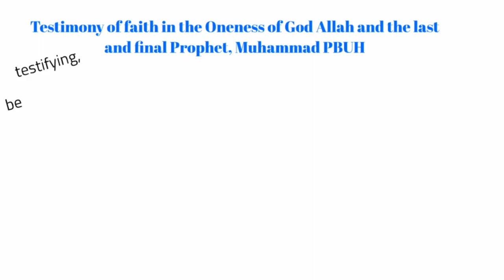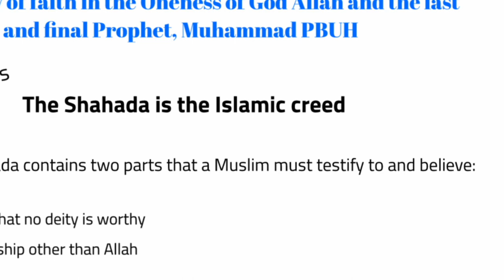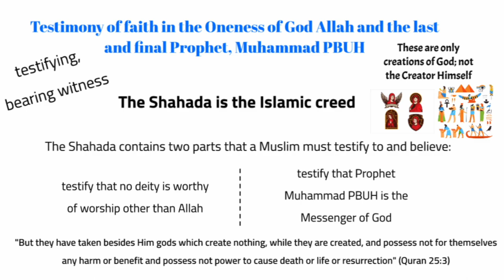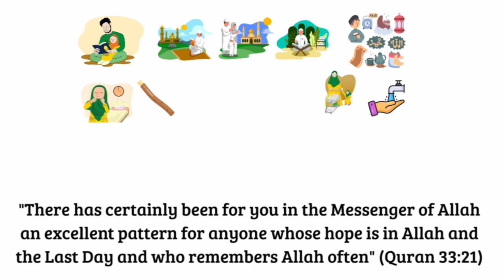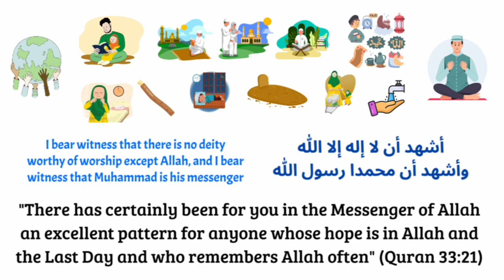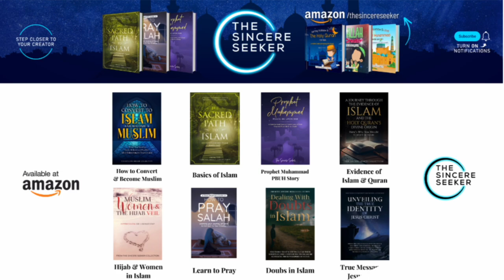Shahada Islam (Part 15)